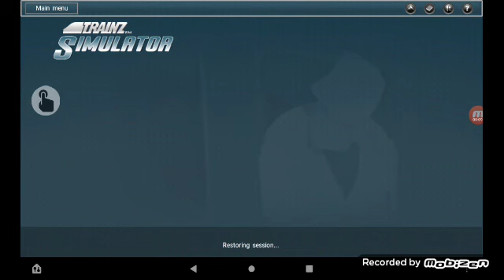i cant think of a title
note:the addons you see in this video are for my pernsonal use meaning that there priavte and im not sharing them however if you want these addons check out @Trainz0362 channel or go to trainzland to find them